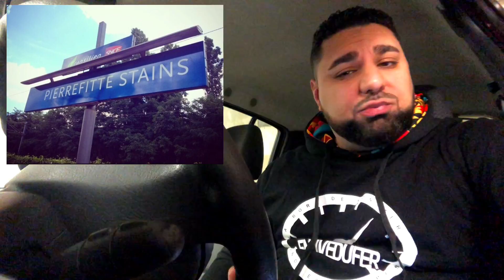IDÉAL J : Le Combat Continue (Épisode #01 - SAISON 02)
LE RETRO : SAISON 02 - ÉPISODE 01
Fer' un Go-Back sur " Le Combat Continue de Idéal J sortie en 1998

Levé de capot d'un projet en live du Fer avec Pippo pour

Plus de Rétro? rubrique ; Le Retro
Ecoute d'album gratuitement sur le site rubrique ; Fer'Play